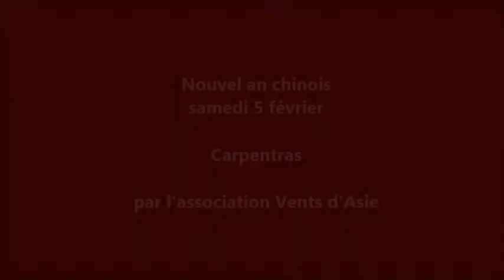Lecture musicale calligraphiée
Noëlle Samé calligraphiera un poème alors que vous serez transporté dans l'univers musical d'Alain Nouvel et la lecture d'Emilia Soler.
Ce sera lors du Nouvel an Chinois à Carpentras le 5 février 2022, à la Cité Interdite.